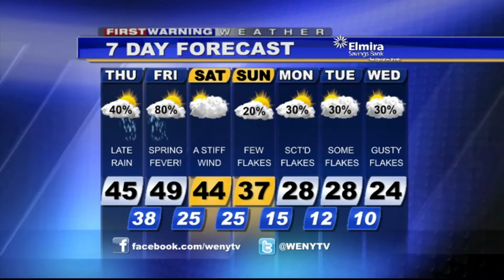YWCA Beach Party Interview GMTT 2 20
WENY-HD
YWCA Beach Party Interview